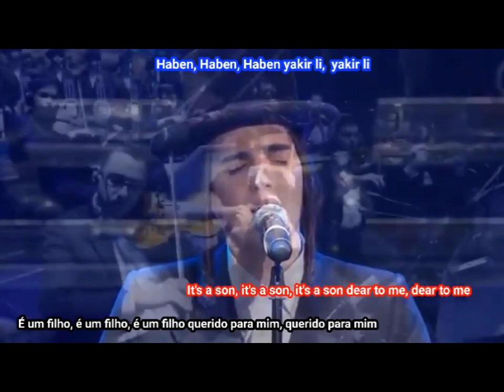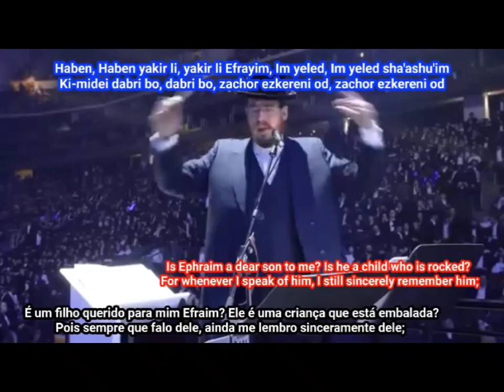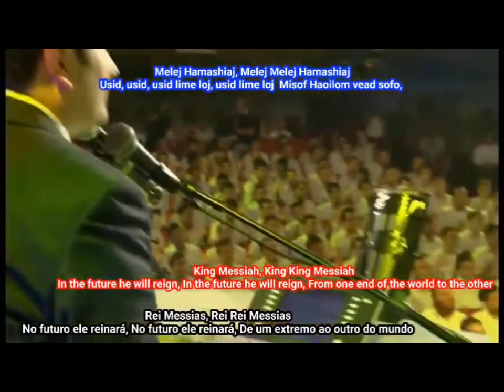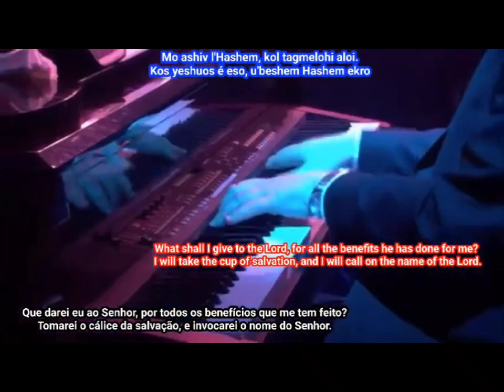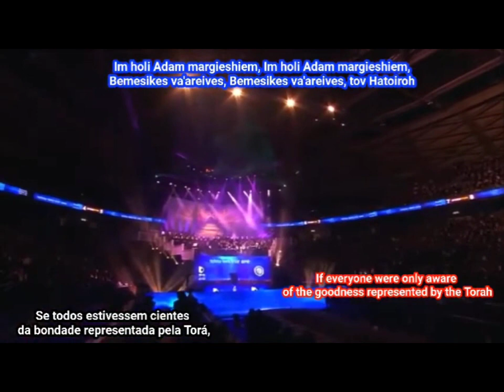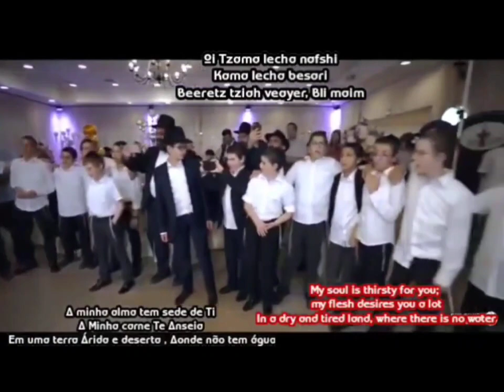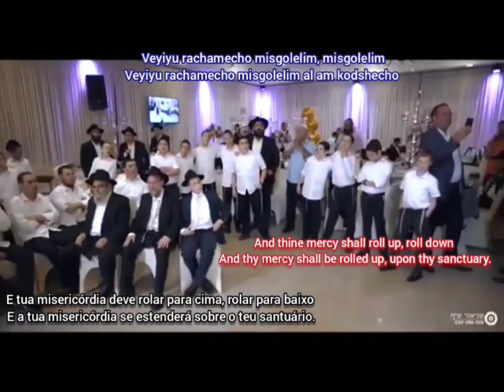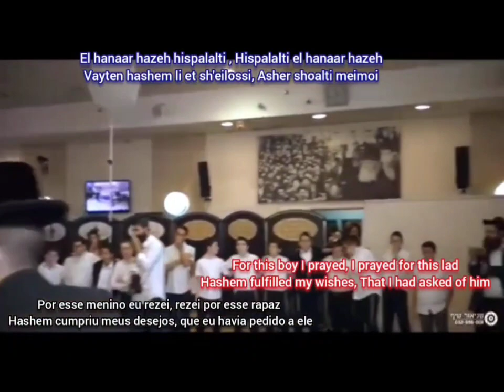Motty Steinmetz, Ahrele Samet, Shloime Kohen